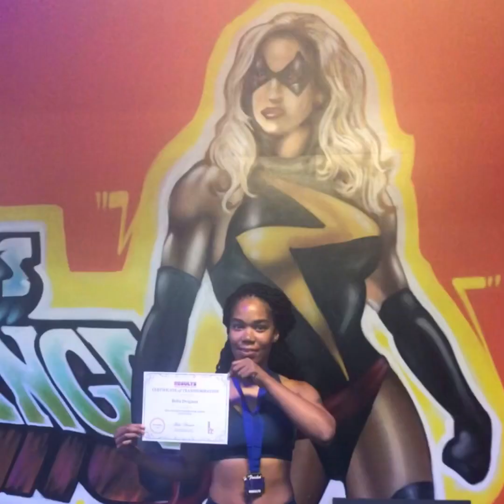Rick Ross Hustling (Cover)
Everyday I'm hustlin'
Hustle, hustlin' hustlin'
Hustle, hustlin' hustlin'
Hustle, hustlin' hustlin'
Everyday I'm hustlin'
Everyday I'm hustlin'
Everyday I'm hustlin'
Everyday I'm hustlin'
Everyday I'm, everyday I'm, everyday I'm hustlin'
Ev-ev-ev-everyday I'm hustlin'
Everyday I'm hustlin'
Ev-ev-ev-everyday I'm hustlin'
Ev-ev-everyday I'm, everyday I'm,
everyday I'm hustlin'
Everyday I'm hustlin' hustlin' hustlin' hust-hustlin'
Hustle real hard
Hustle, hustle real hard
Hustle real hard
Hustlin' hustlin'
Hustle-hustlin' hustlin'
Hustle, everyday I'm, everyday I'm
Everyday I'm
Hold up
Who you haters think you talkin'
to, I'm the fuckin' boss
White on white, G4, hater get lost
I'm in the air I don't hear niggaz corny raps
Yeah nigga Hov is back, that nigga Hov is back
I got a honey bun, no not a chick
I got a honey bun, millions nigga
I got couple hundred 'em
Ninety-nine problems prick, don't
become the hundreth one
'Less you got a hundred lives
murder bout a hundred, uh
We don't resort to violence, we
on resorts and islands
With linen shorts and shades, case
they thought you was lyin'
My Louis slippers, Polo top
Linen shorts so my balls don't get hot, ha ha
Yeah I balls a lot, nah I owns the team
Ricky Ross, Roc-A-Fella, I owns the scene
Stop playin' with me lames y'all not my equal
It ain't no coincidence that my age is a kilo
Which means that I'm pordo,
which means that I'm gordo
Which means that I use a G4, like an auto
I'm a walkin' memorial
I'm legendary for whippin' whippin' that hard
So nigga just let that cause go
Hey, let's go
Snowman bitch, I don't even wear the same draws
Flat screens on my walls, floors
look like bowling balls
I know Big Meech, the real Big Meech
It's over for you clowns soon as
my nigga hit them streets
I see you ridin' homie, but that ain't hard enough
You know me I might pull up in an armored truck
I stack big faces, I stack small faces
I stack all faces, squares white as pillow cases
I got a dirty mouth but my kicks is clean
Them folks ridin' hid the pots and the triple beams
Hit the Dodge spot I must've copped six Magnums
Marriott suite, I must've used six magnums
Feds on my tail, you know them boys'll six flag ya
Testarossa ride, like I'm on a coaster ride
Sheet mix, remix still talkin' white bricks
Two million records sold and I'm
still talkin' white shit
I'm the fuckin' future nigga, what
you can't see the facts
Ya want them pretty things, I'm
the one ya need to ask
They come cross the border, I'm fulfillin' ya order
But the second ya bought 'em, Fed
charges get brought up
I'm whippin' the case, like I'm whippin' the base
Look at daddy in face now tell me
how good does it taste
Willie Fal-con, I'm the Dow Jones
Down South where them D-Boys ground zones
We never steal cars, what I'm puttin' miles on
Thirty feet, it cost a couple hundred thousand
My shit bigger than your's, at the biddin' wars
I'm the one they biddin' for, dog I'm
just a bigger draw
I'm in the distribution, I'm like Def Jam
Release fish scales, scales on my desk man
Source: LyricFind
Songwriters: Andrew Harr / Jermaine Jackson / William Roberts